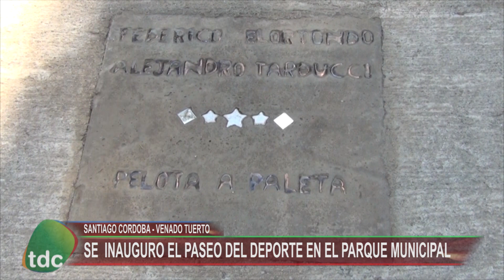PASEO DEL DEPORTE VENADO